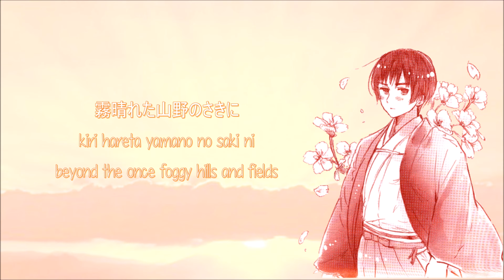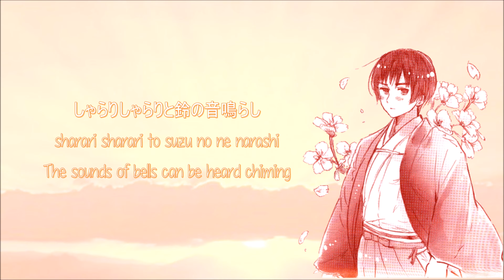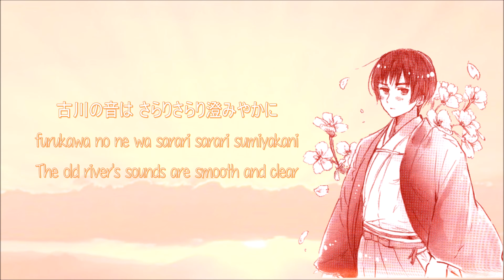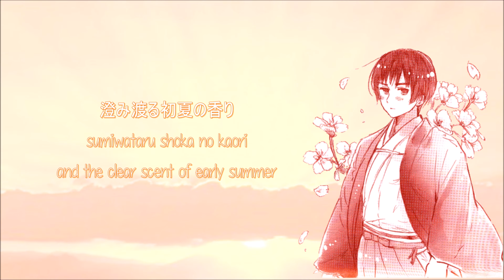Hetalia: The Scent of Early Summer / Shoka no Kaori - Japan (English/Romaji Subs)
Hiroki Takashi - The Scent of Early Summer
I apologize for any errors in the translation.